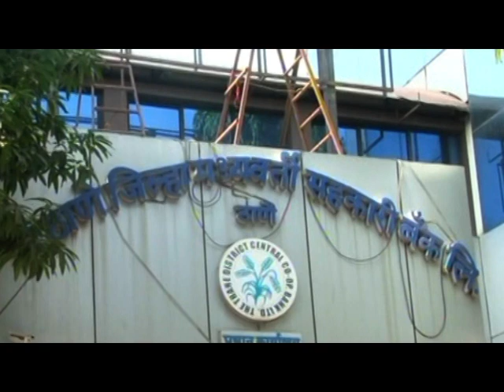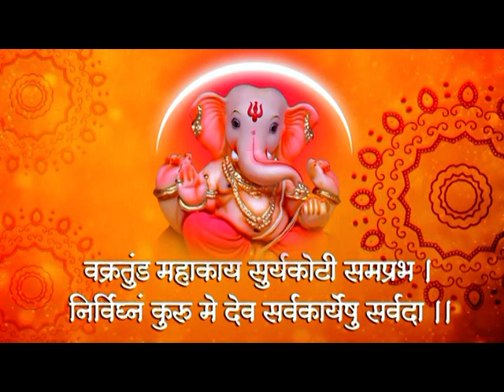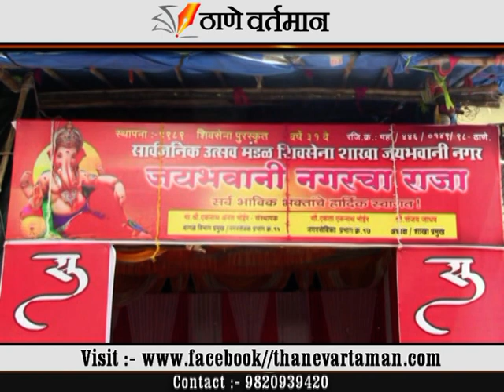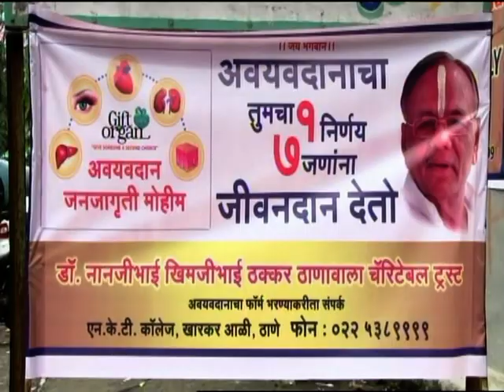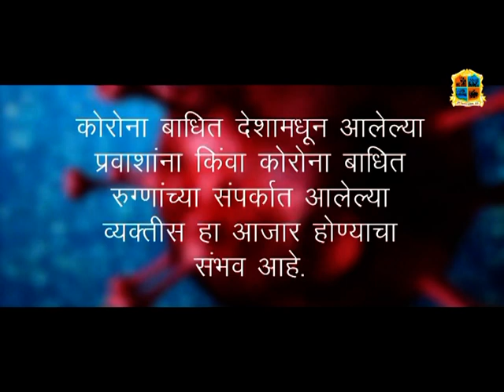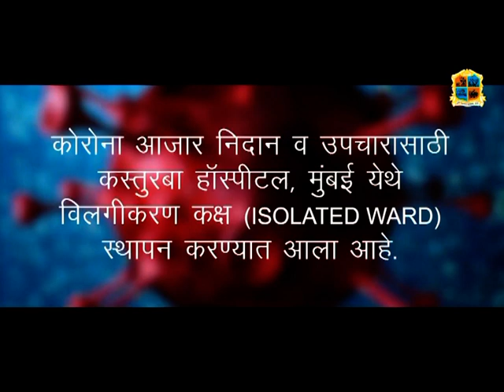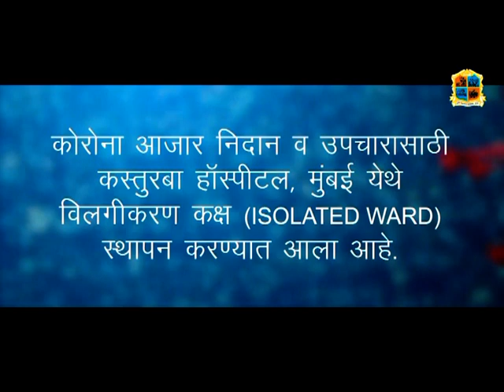Thane Vartaman 25 August 2020